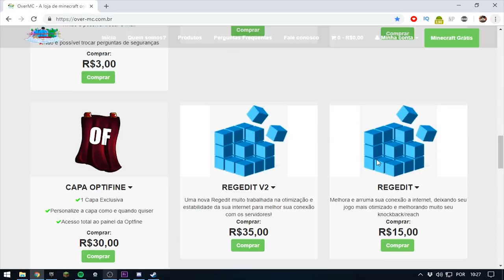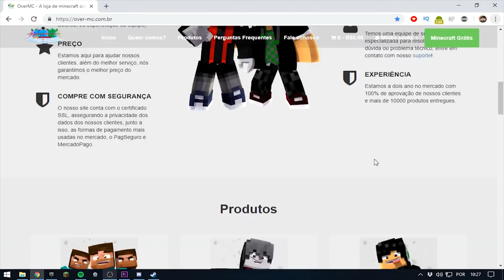USEI *CRIATIVO* NO BEDWARS E PEGUEI OS MELHORES ITENS! Ft. Diniz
MINHA LOJA DE MINECRAFT ORIGINAL E REGEDIT
🡆Loja de Minecraft original e regedit (A partir de R$ 3,00)